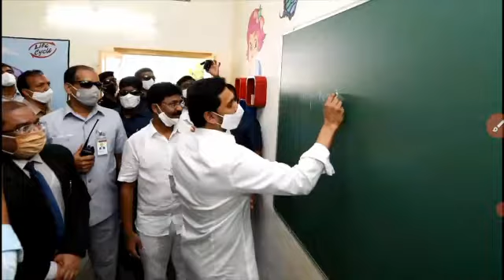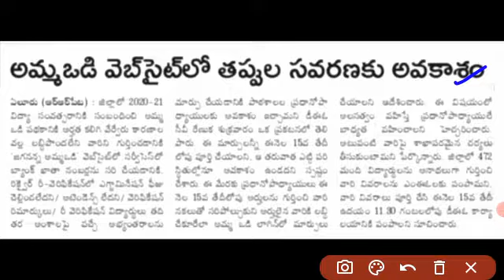AP అమ్మఒడి డబ్బులు రాని వారికి ప్రభుత్వం గడువు తేది పెంపు| AP Amma Vodi Scheme Latest Updates 2021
AP AMMA Vodi Updates 2021